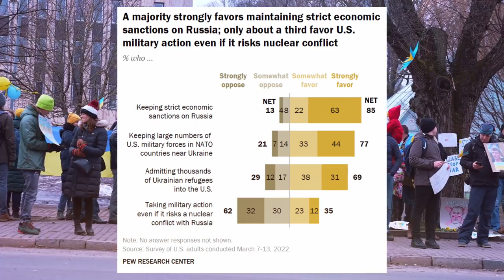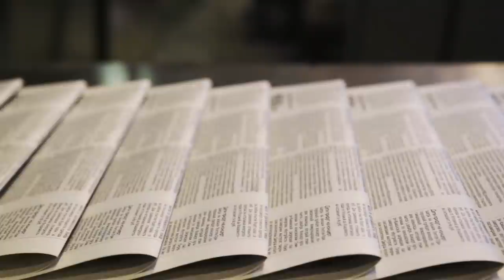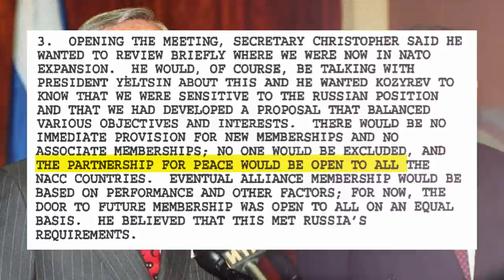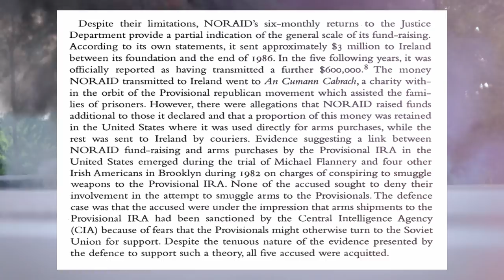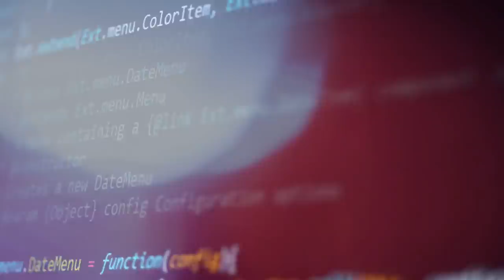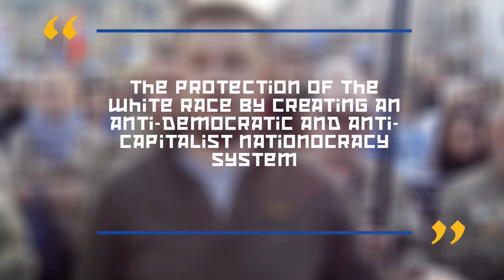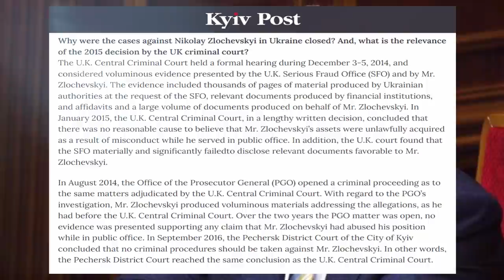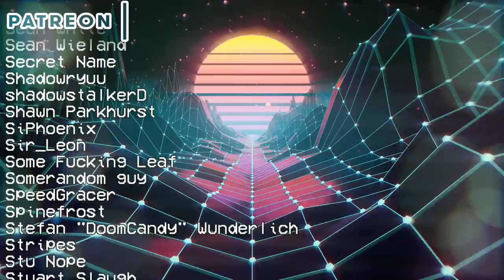Ukraine Explained : Everything You Wanted to Know and They Were Afraid You’d Ask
100 years of Ukrainian history explained in (perhaps) unnecessary detail.